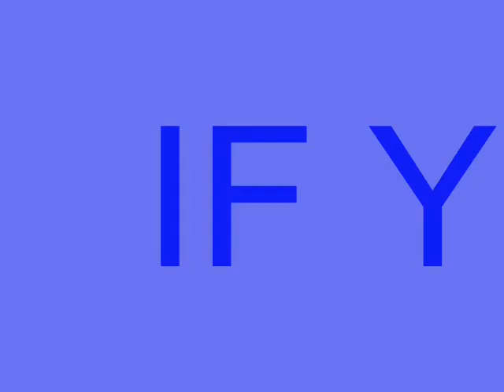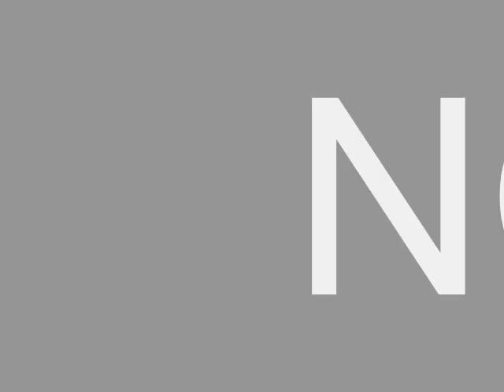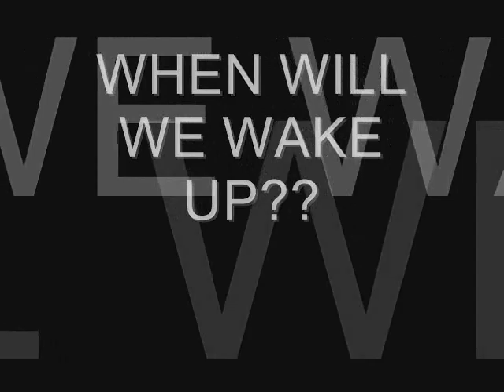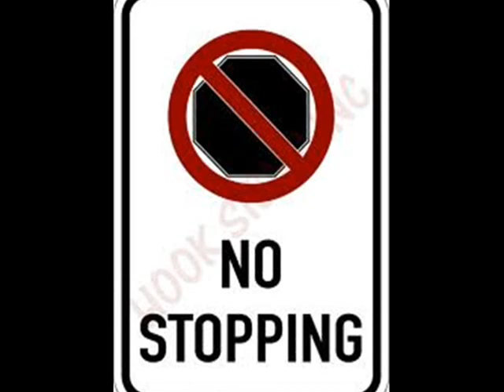Walee- We at War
Walee's "We at War"(video)